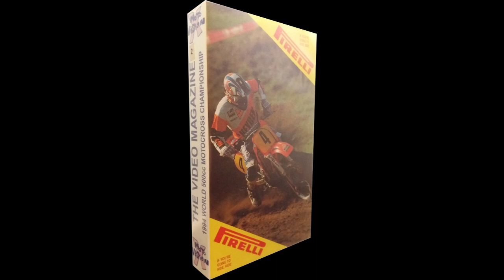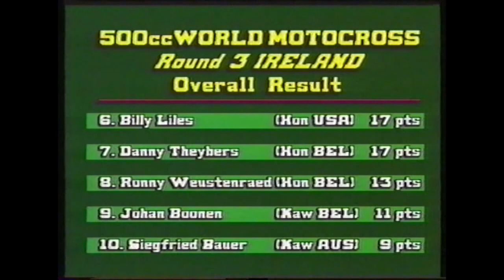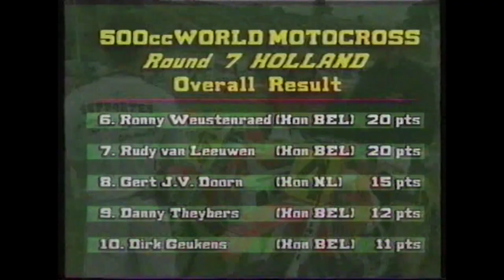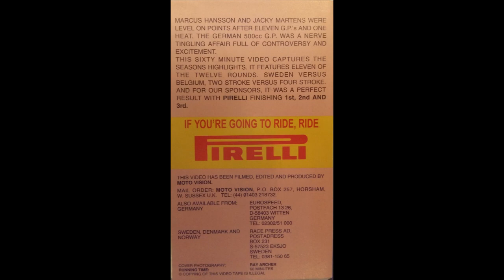Motocross World Championship GP 500cc 1994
The Video Magazine 1994 World 500cc Motocross Championships. Marcus Hansson and Jacky Martens were level on points after eleven GP's and one heat. Marcus "Bubben" Hansson came out on top and was crowned the 1994 world champion.

Om du är från Sverige, lyssna gärna på vår Club MXStar Podcast med Marcus Bubben Hansson.